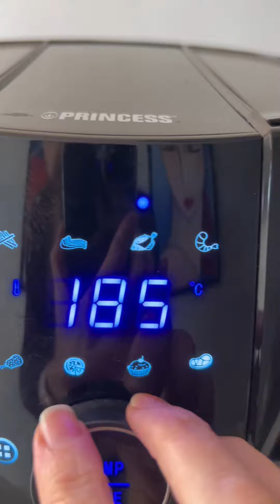PASTA QUESO Y CHERRIES